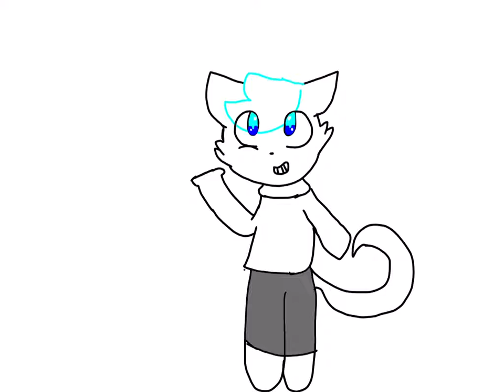for Jyl (w/new art style)